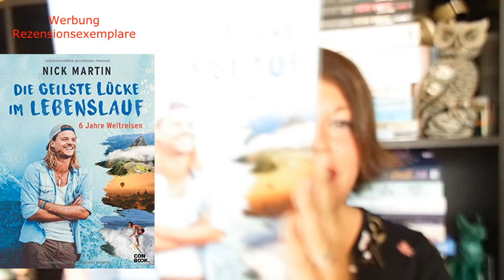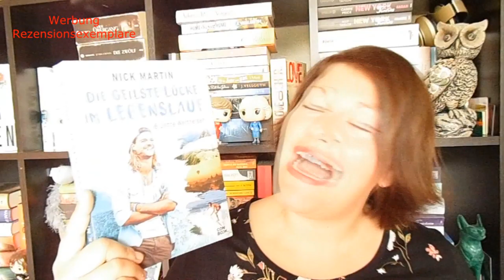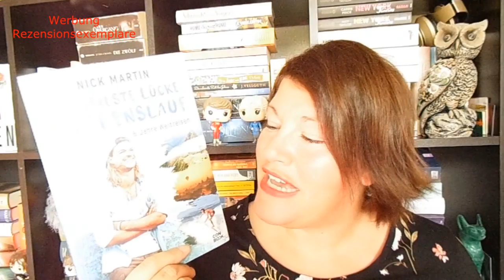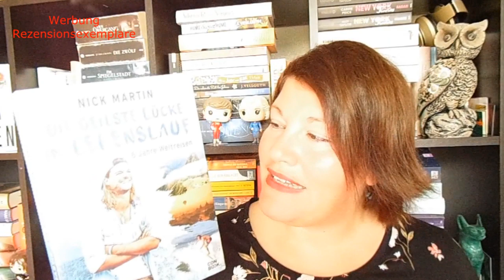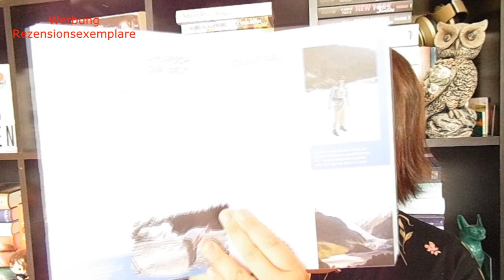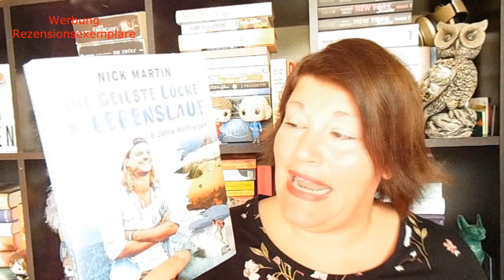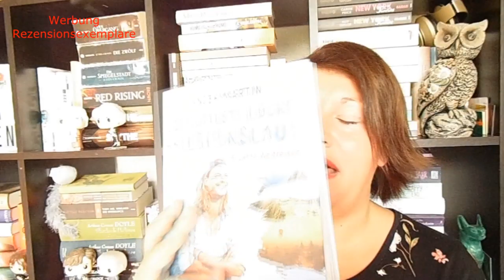Bücherwoche #43 ~ Reise-Abenteuer-Highlight, der neue Fitzek, Daybreak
Der neue Fitzek ist in dieser Woche bei mir eingezogen und ob er mich begeistern konnte erfahrt ihr in dieser Bücherwoche.
Welches Buch hat euch zuletzt begeistert oder enttäuscht?

Bayrisches-Bücherfreunde-Treffen am 9. November ab 10Uhr am Hauptbahnhof 🙂

📚 Bücher
„Postscript“* von Cecelia Ahern
Erschienen: 23. Oktober 2019 im Krüger-Verlag
Zum Buch**

„Das Geschenk“ von Sebastian Fitzek
Erschienen: 23. Oktober 2019 im Droemer-Verlag
Zum Buch**

„Die geilste Lücke im Lebenslauf“* von Nick Martin
Erschienen: 5. Septemper 2019 im ConBook-Verlag
Zum Buch**